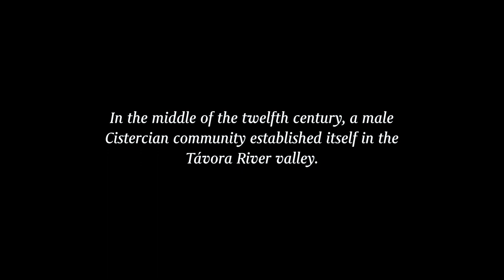Quinta do Convento de São Pedro das Águias - Intro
Short overview of Kranemann Wine Estates' flagship property in the Douro wine region in Portugal.

Backed by an olive grove and forest, the sturdy granite walls of Quinta do Convento de São Pedro das Águias overlook endless ribbons of grapevines that lace the slopes down to the Távora Valley below.